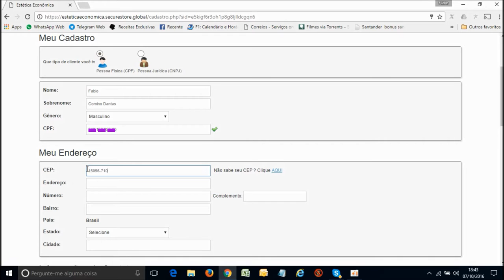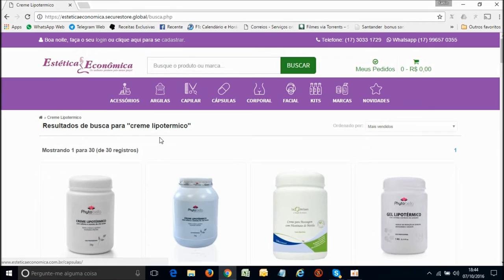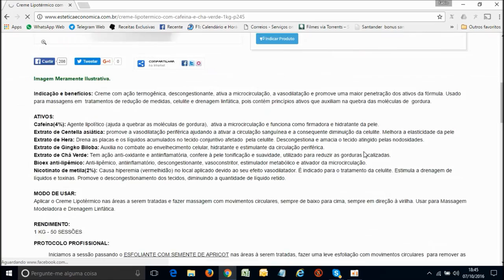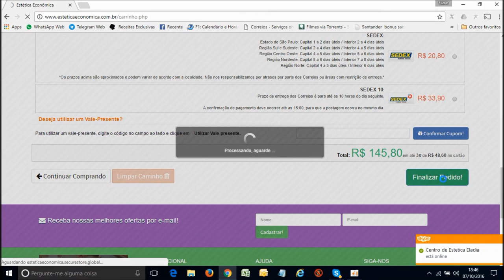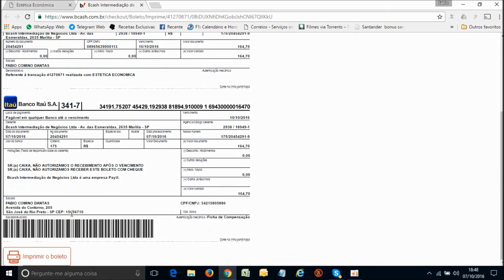COMO COMPRAR NA LOJA ESTÉTICA ECONÔMICA - TUTORIAL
Phytobella
Phytotratha
Dermare
Tulipia
La Vertuan
Sonobel
Esbelt
Atadura Gessada
Polar Fix
Estética Econômica é Confiável?

Quem Somos?

Com perfil inovador, arrojado e comprometido com a satisfação e o crescimento do profissional de estética, a Estética Econômica foi criada em 2011 e trouxe até o mercado os melhores produtos e marcas, Com o intuito de oferecer produtos profissionais que possam ser usados pelo consumidor final. A Loja Virtual Estética Econômica oferece produtos de muita qualidade e de marcas conhecidas como Dermare, Flor da Terra, La Vertuan, Phytotratha, Phytobella, Tulípia, Styllus Term e Unilife com os melhores preços e condições de pagamento.

Nossos produtos são disponibilizados a valores com desconto e podem ser comprados por profissionais e clientes finais. Sem burocracia!

Prezamos pela qualidade e agilidade na entrega de nossos produtos que são embalados de forma a evitar avarias no recebimento e trabalhamos com Entrega Imediata(pedido despachado no mesmo ou próximo dia útil)

Estamos Localizados em São José do Rio Preto - SP. Bairro: Parque da Liberdade III. Aceitamos retirada no Local. Consulte-nos!